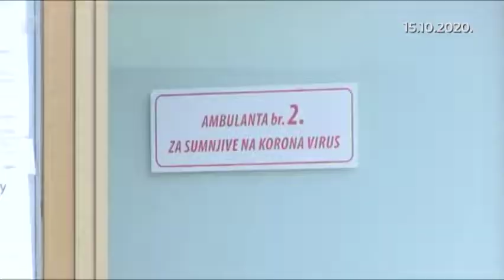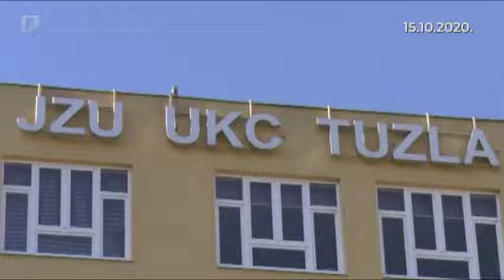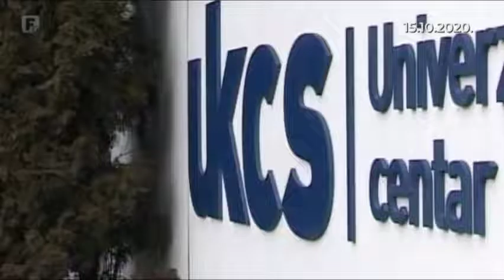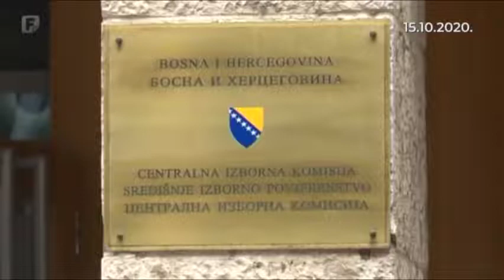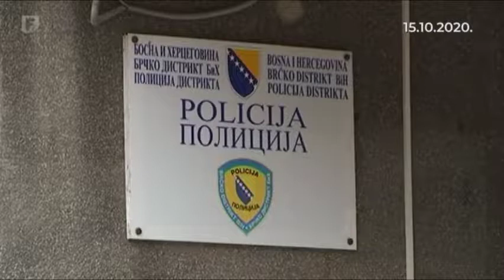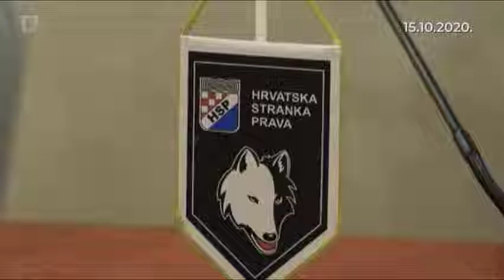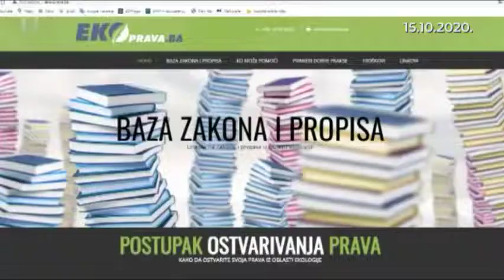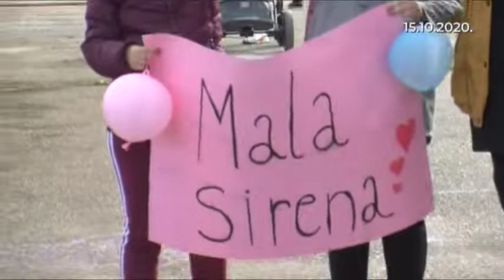Federacija Danas 15.10.2020.